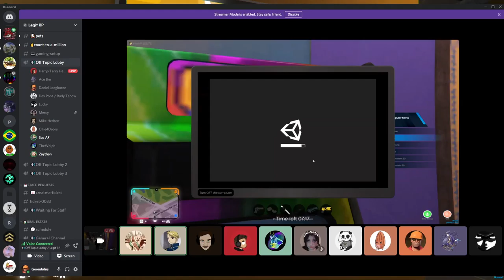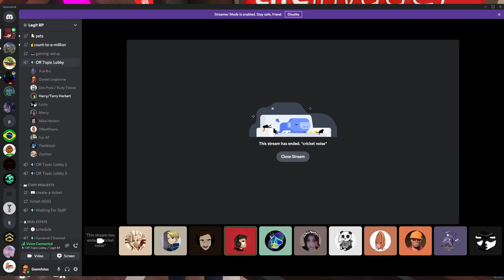Harry Herbert demonstrates his intellect by dominating Tetris